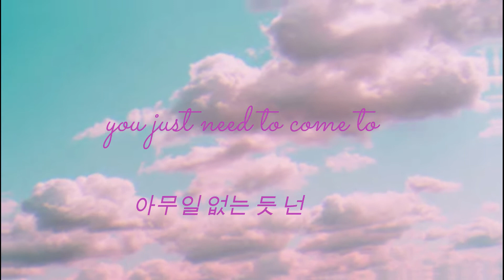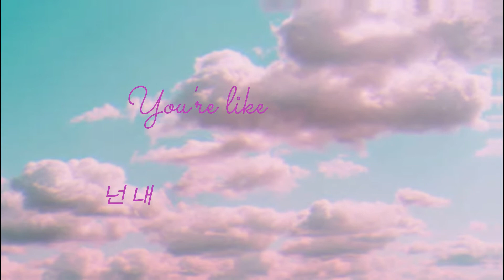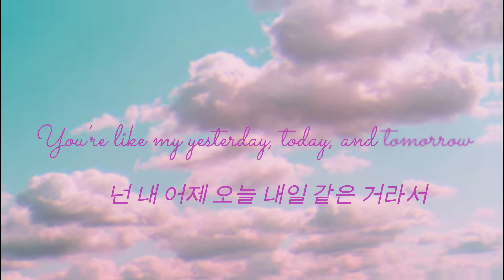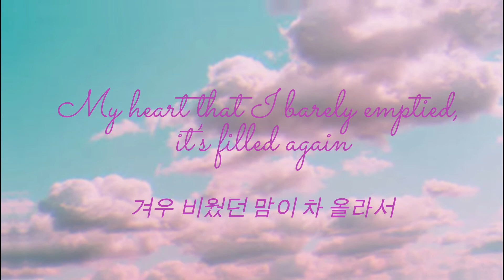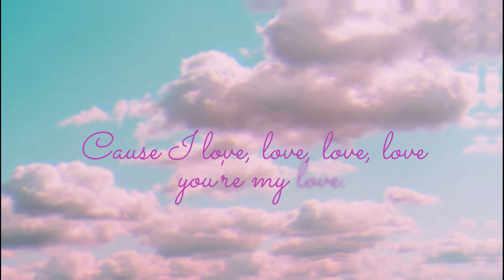[COVER] Seo In Guk (서인국) - Seasons of the Heart (너 라는 계절)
This song is one of my favorite song. So I made a cover for this.

LYRICS:
Like a seasonal cold, I’m sick over you
Without fail, without exception
It’s hard even to breathe
So how can I smile? How can I forget you?

I won’t expect anything
You just need to come to me as if nothing happened

You’re my yesterday, today and tomorrow
Like the sunlight of memories, like the stars that protect the night
You come to me familiarly, every day
You’re my spring, summer, fall and winter
In between the seasons, I’m left all alone
Far away without a single trace

The wind that blows between us
Will it connect us even after time passes?

Cause I Love
love love love love love
This moment
Cause I Love

My heart that I barely emptied, it’s filled again
It shakes up my heart
The more I hurt, the more I want you

You’re my eyes, words, breath
Without you I can’t live a single day
I’m calling out to you like this
After the long spring, summer, fall and winter
As long as the wind quickly runs over
I hope you’ll long for me, though we’re far apart

Cause I Love
This moment
Cause I Love